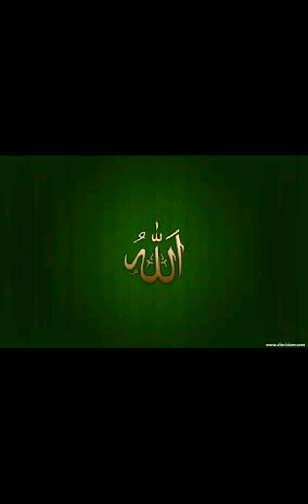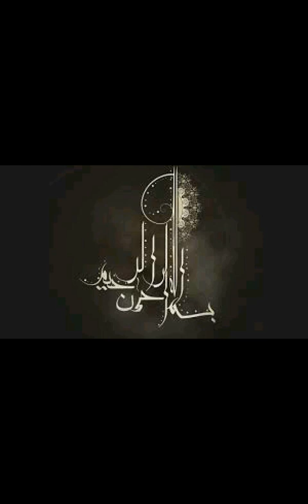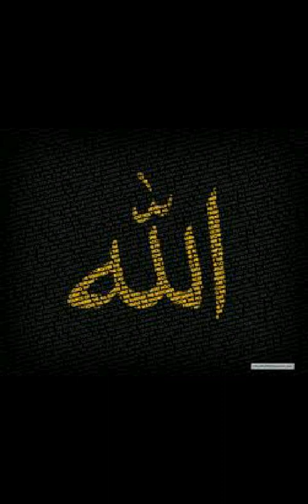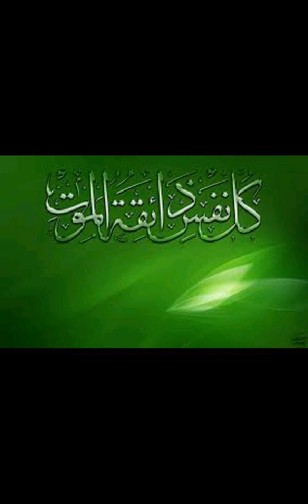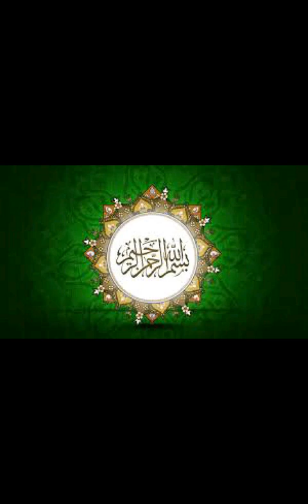Mrittu ebong kobor jogot by Maulana Nurul Islam Olipuri 2